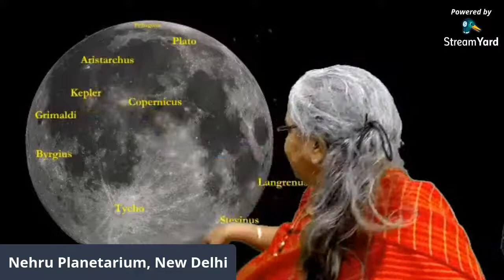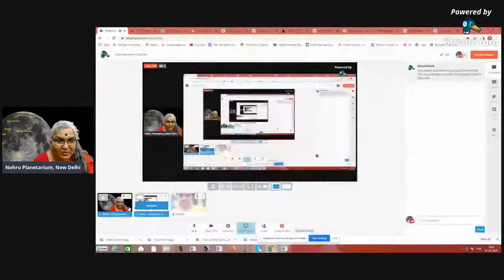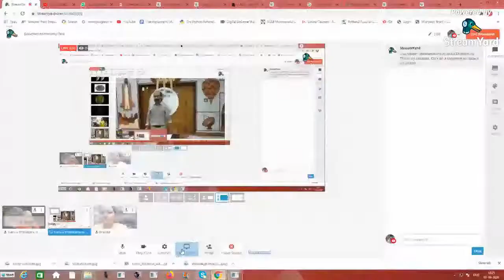Doorstep Astronomy Test